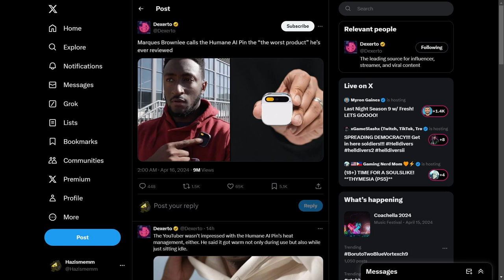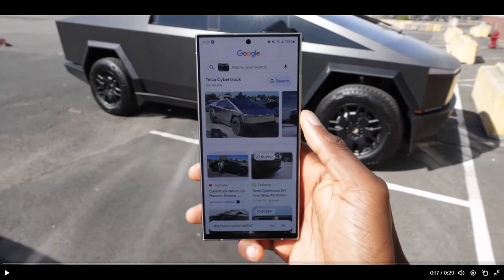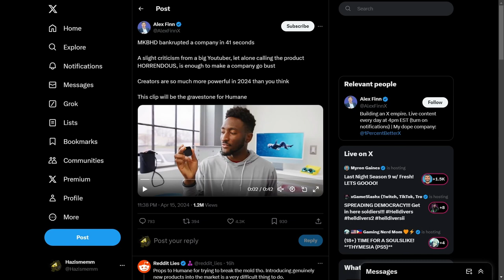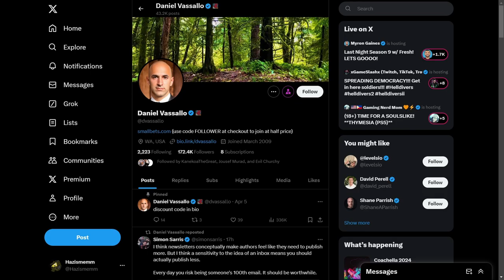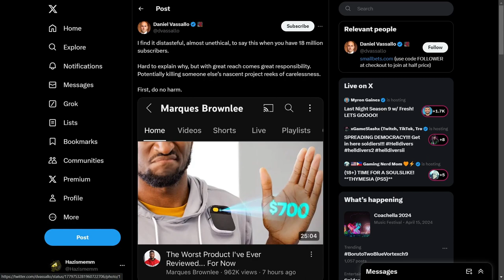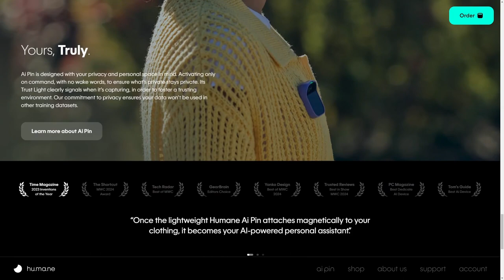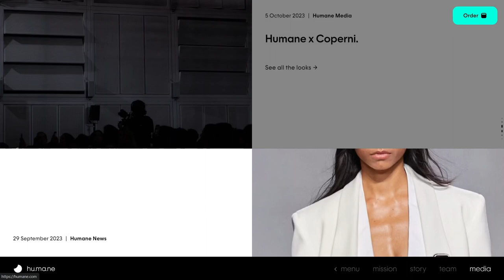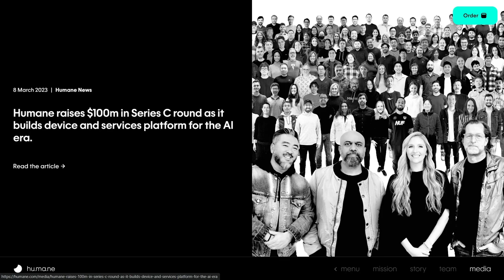Mark ass Brownlee Gave His Opinion Now People Hate him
Stay strong brother Markass